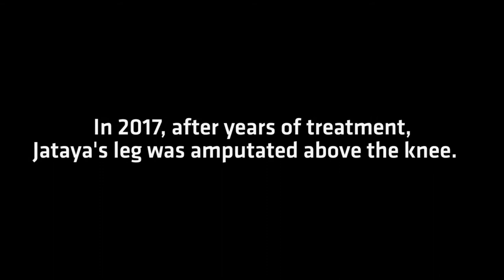Jataya Taylor earns 2018 DAV Freedom Award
Jataya Taylor earned the 2018 DAV Freedom Award at the 32nd National Disabled Veterans Winter Sports Clinic in Snowmass, Colorado.